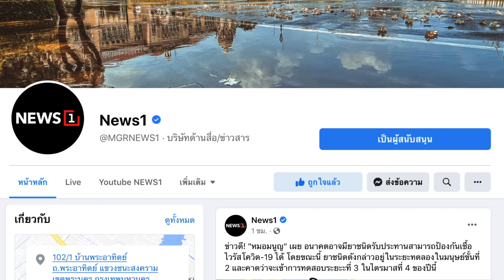"ศักดิ์สยาม" หยุดปฏิบัติหน้าที่ทันที ปมถือหุ้น หจก.บุรีเจริญ : จับประเด็นเคาะไข่ใส่ข่าว